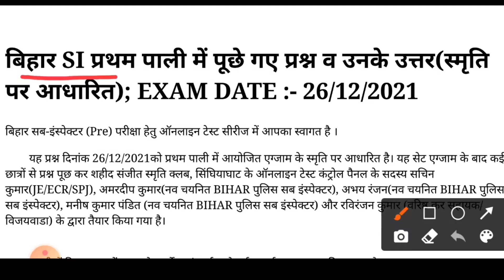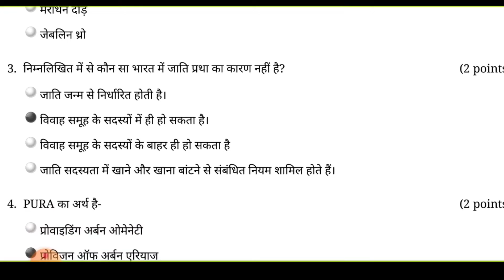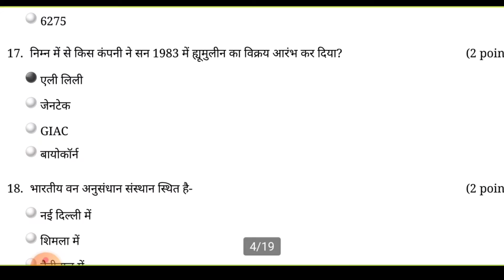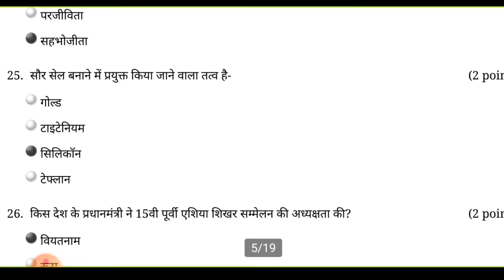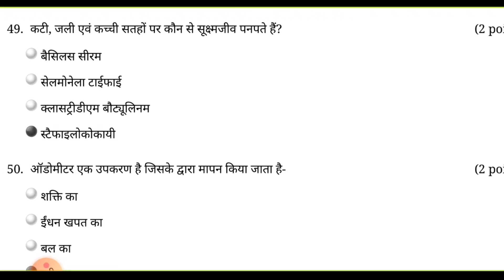Bihar Daroga/SI PT (Pre) First 1st Shift Question Paper Answer Key 26 December 2021